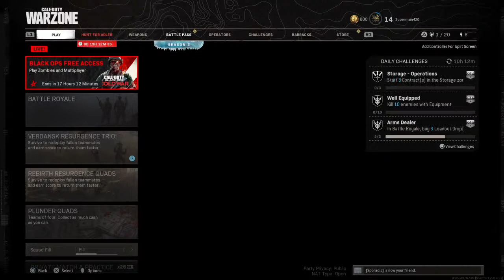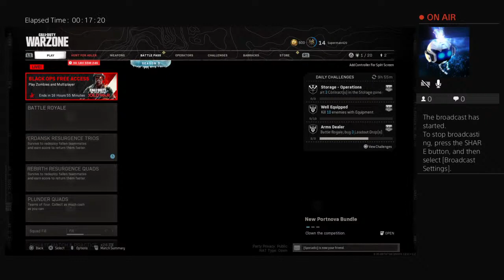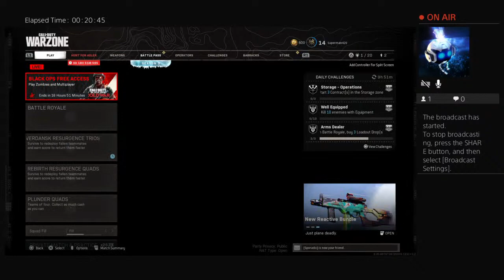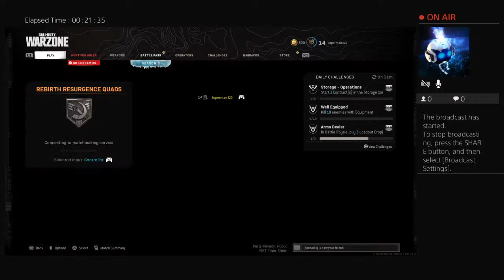Cuban_OG_420's Live PS4 Broadcast